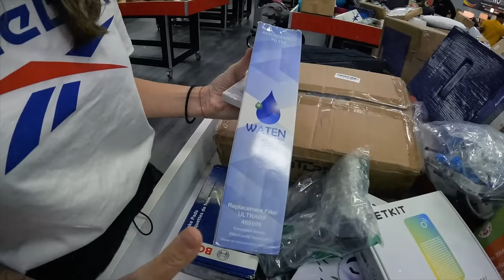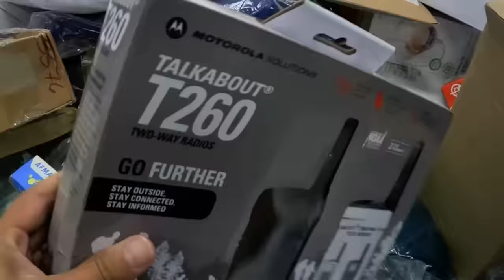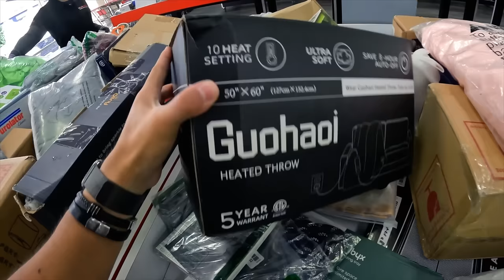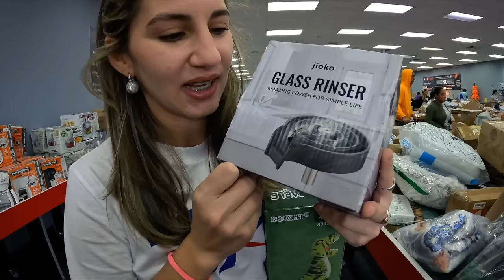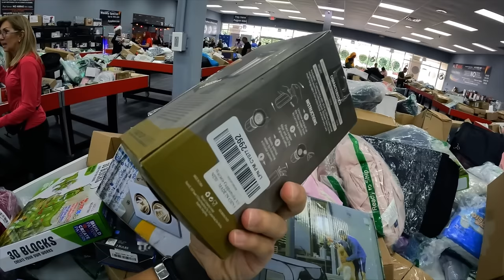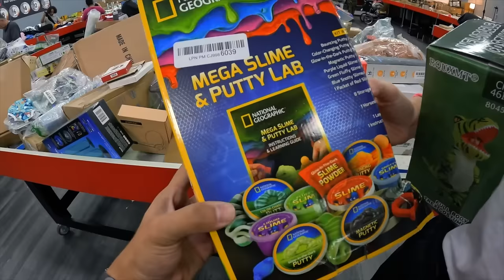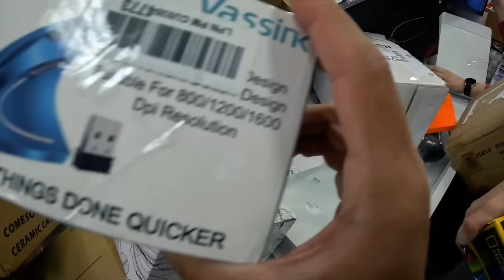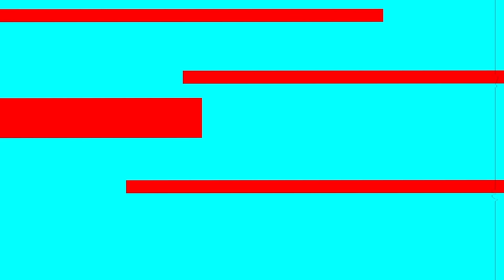TODO lo que REGRESAN en AMAZON Por $2 DOLARES | LA TIENDA DE LOCURA - Gabriel Herrera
Visitamos la famosa tienda que vende las devoluciones de AMAZON por solo $2 DÓLARES, veamos que productos se pueden conseguir y si realmente vale la pena como dicen, eso y más en el siguiente video…